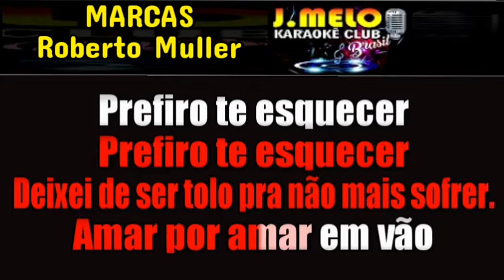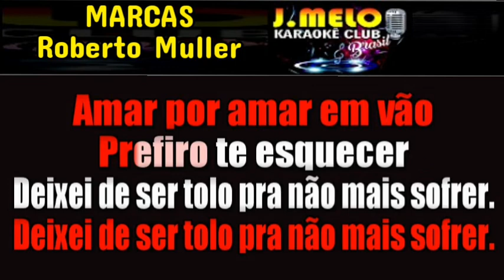MARCAS = ROBERTO MULLER = KARAOKE = CANTAR FAZ BEM